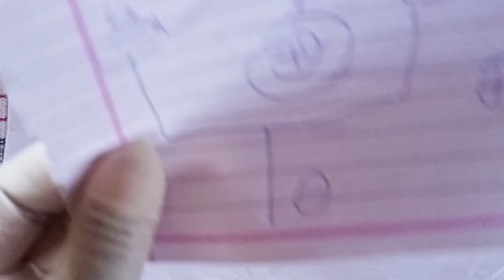how to make LED bulb in home by using wastage charger and LED strip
how to make LED bulb in our home wastage charger and and LED strip